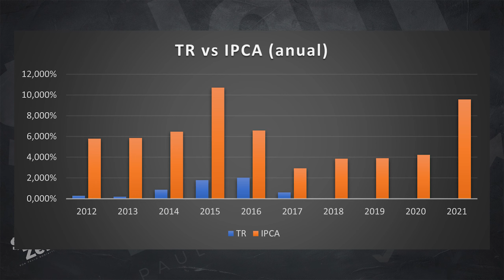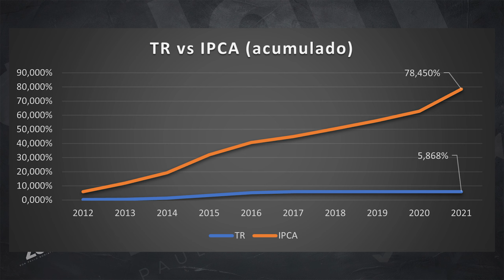O GRANDE PROBLEMA DO FINANCIAMENTO IMOBILIÁRIO INDEXADO AO IPCA | Como resolver?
Há quase 1 ano atrás, exatamente em 15 de dezembro de 2020, por meio do artigo, “Comprar ou alugar uma casa? Sejamos sensatos”, eu escrevia:

“…Cuidado com os financiamentos atrelados a taxas variáveis, como é caso do IPCA — índice oficial que mede a inflação no país. Se por um lado podemos ter taxas mais atrativas para financiamento, por outro há um risco, caso a inflação se descontrole. Verifique quais seriam os possíveis impactos para sua saúde financeira. E, não acredite em ninguém que diga que a inflação do Brasil é ‘controlada’ e nunca será como foi na década de 80 início de 90. Ninguém tem a capacidade de prever o andamento da economia para daqui 30 anos…”

Pois bem, após quase 1 ano desde meu aviso, inúmeras pessoas vêm até mim informando que as parcelas do seu financiamento não param de subir. E advinha, financiamentos indexados ao IPCA.

Infelizmente isso é mais do que o efeito IPCA, mas é a omissão de informação pelos diversos agentes envolvidos. E não tenho dúvidas, para muitas famílias o problema pode ficar ainda pior.

Portanto, é sobre isso que falaremos hoje. O que são esses financiamentos indexados ao IPCA, qual o verdadeiro perigo e, para quem já assinou um contrato assim, como resolver o problema.

Sumário:
00:00 Introdução
02:37 O que é o IPCA
03:04 Contratos de financiamento imobiliário indexados ao IPCA
05:24 IPCA nos últimos 10 anos
07:16 Desaceleração do IPCA
08:19 Como trocar o contrato de financiamento
09:40 Portabilidade de financiamento
10:29 Desconhecimento das regras
10:51 O problema pode ser ainda mais grave
11:29 Reflita
11:56 Considerações finais

Compartilhe conhecimento, compartilhe educação financeira!

Um forte abs, Paulo Boniatti